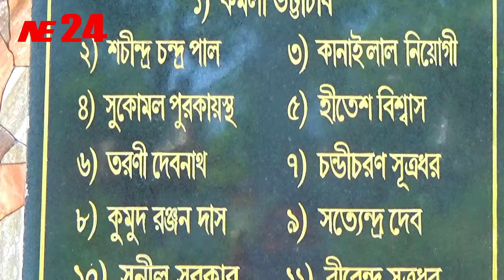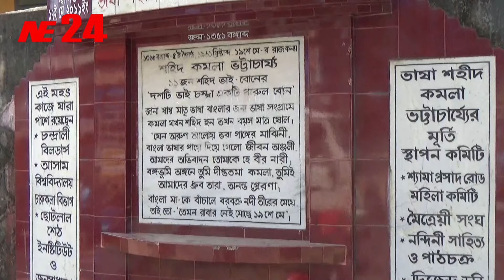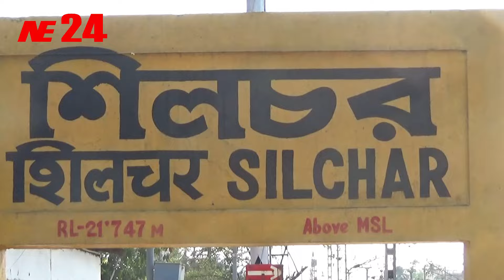শহীদ কমলা ভট্টাচার্যের স্মরণে || স্বরচিত কবিতা পাঠে নবেন্দু নাথ